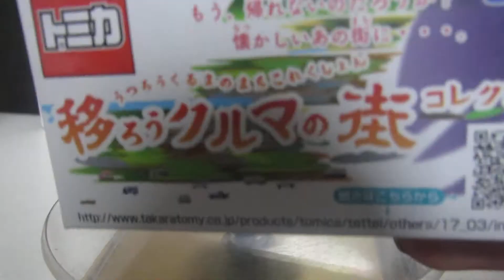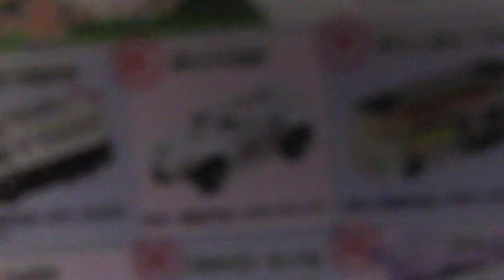発達障害が感じたトミカくじ「第335弾」スバルサンバースーパー奇多